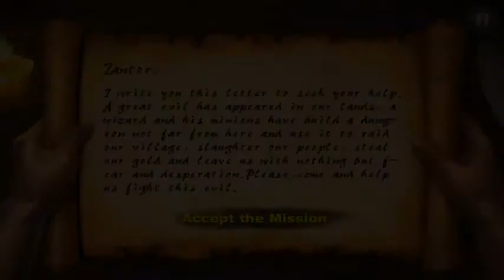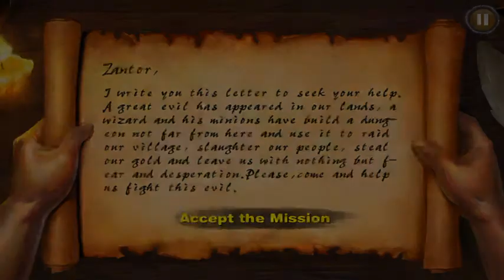Let´s Test Iphone (Deutsch) : 001 Dark Quest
In dieser Folge schaue ich mir Dark Quest an!
Dark Quest ist ein rundenbasiertes Fantasy RPG von Brain Seal.
@KLUnterhaltung auch bei Twitter!